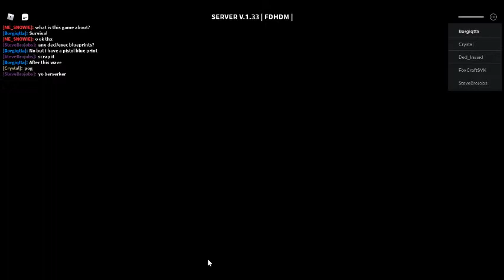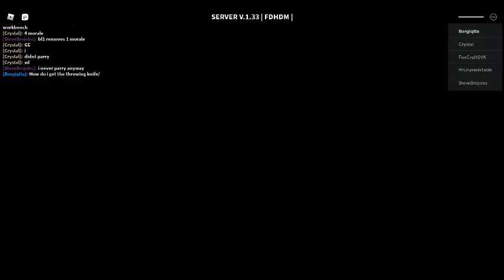Decaying winter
Its   winter